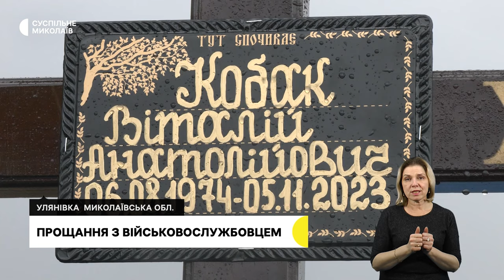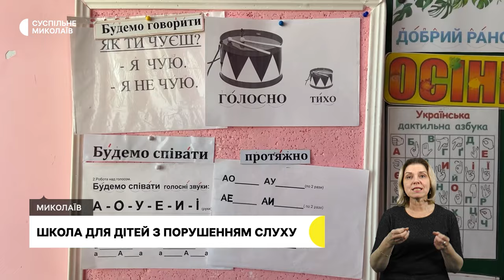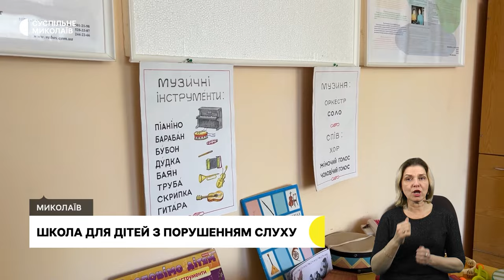Прощання з військовослужбовцем, перевірка громадського транспорту І 08.11.2023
00:00 - Анонс
00:30 - Обстріли громад Миколаївщини
01:09 - Прощання з військовослужбовцем
03:20 - Перевірка громадського транспорту
05:59 - Учні складають FPV-дрони
09:33 - Школа для дітей з порушенням слуху
13:17 - Погода